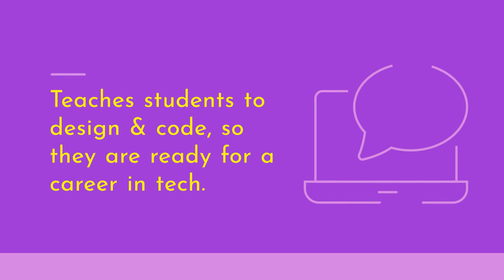Online Courses: Why They're Getting Popular & Where To Enroll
Here are the top online learning platforms!